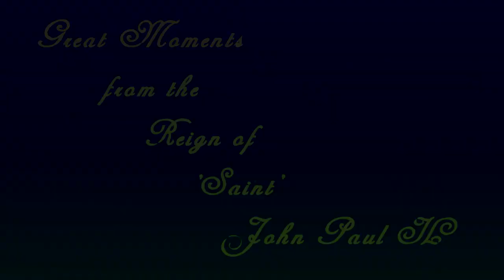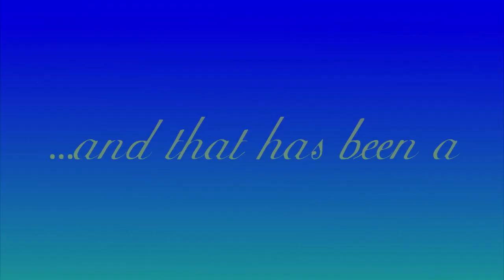Great Moments from the Reign of 'Saint' John Paul II #5 - Lord of the Dance?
The late 'Saint' John Paul had many great moments during his reign. Here is one from his trip to Sydney, Australia on the 25th of November, 1986.